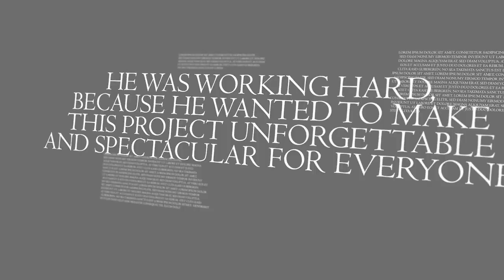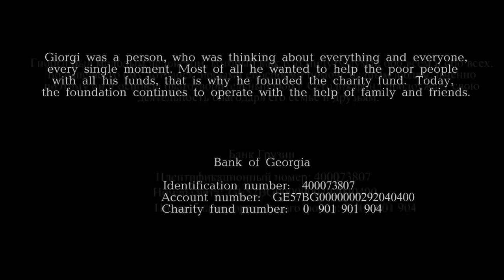"NeedForDrive.com" Giorgi Tevzadze Last Project (G Drive)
This Video is Dedicated to Giorgi Tevzadze. Project (G Drive) is a motor show made by Giorgi Tevzadze
Video was made by his friends and family...